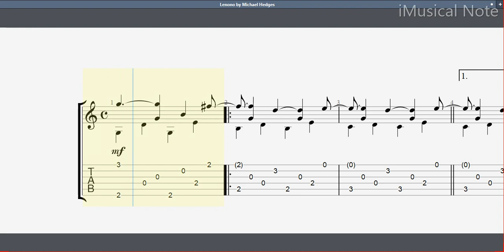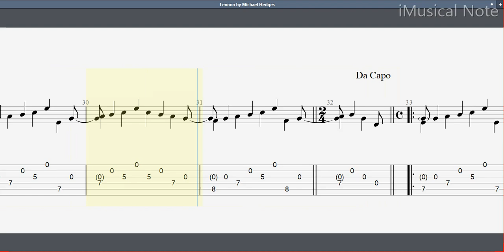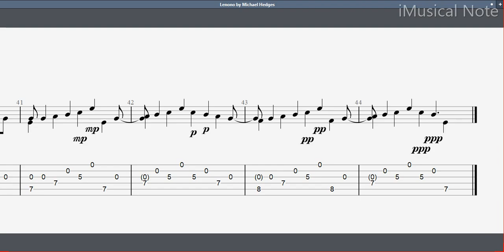Guitar TAB - Michael Hedges : Lenono | Tutorial Sheet Lesson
Michael Alden Hedges was an American composer, Acoustic guitarist and singer-songwriter. Hedges’ first two recordings for Windham Hill—Breakfast in the Field and Aerial Boundaries—were milestones for the acoustic guitar. He wrote nearly exclusively in alternate tunings and played guitar-variants like the harp guitar (an instrument with additional bass strings), and the TransTrem Guitar.